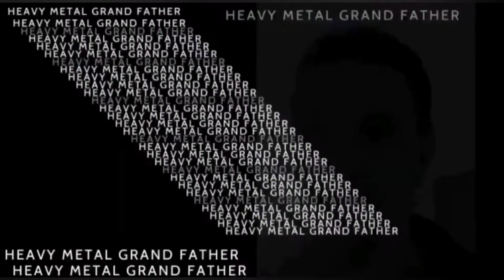levy arviossa Steelbourne – A Tale As Old As